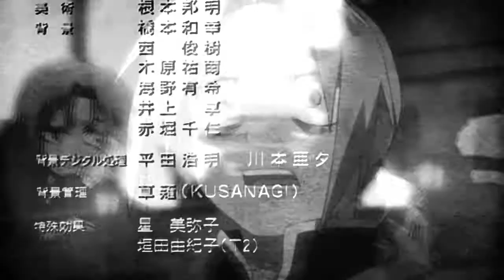Edward&Nina - Just a little girl [Part 4]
T_T Poor Nina D':
Anime: Fullmetal Alchemist from 2003 year.